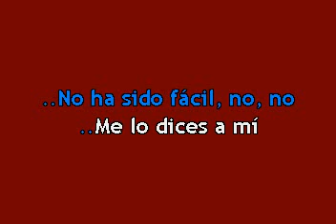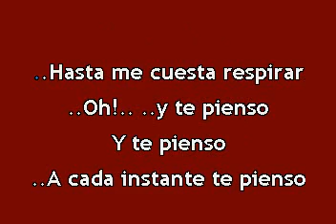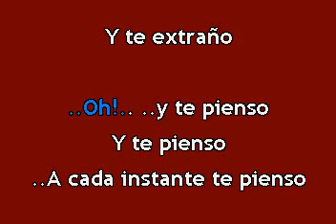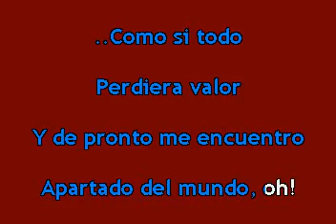Franco De Vita Y Te Pienso Karaoke